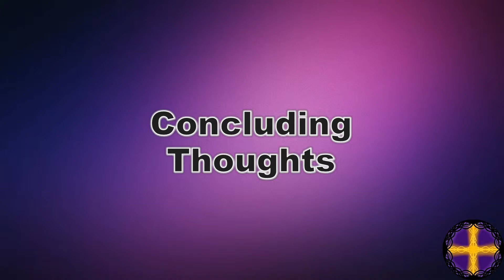Pastor Stew's Book Review #6 - So the Next Generation Will Know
Welcome to my weekly book review where this week we look at So the Next Generation Will Know: Preparing Young Christians for a Challenging World by Sean McDowell and J. Warner Wallace.